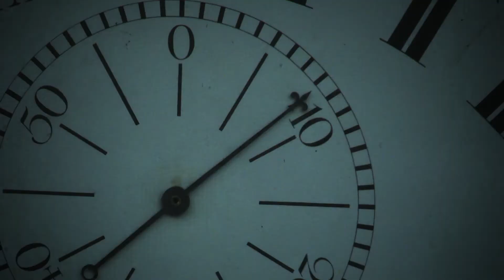Tempo (Trailer) - Directed, filmed and edited by Pedro Castro Alves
It's so familiar to each of us that we think it is the same for every one. It's a concept that rules our society and takes over our lives. From Greenwich Mean Time to meditation time, this documentary short film looks over the perception of Time.

The film will be screened at the LCC MA Documentary Film Final Show from 14 - 21 November.